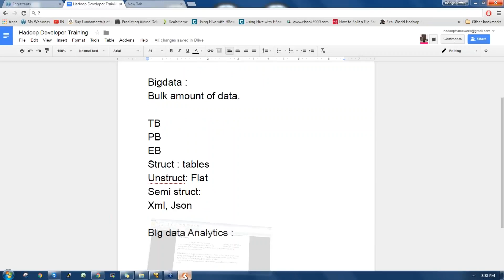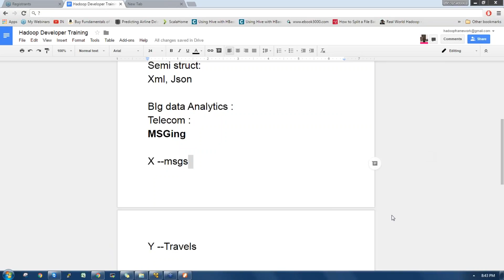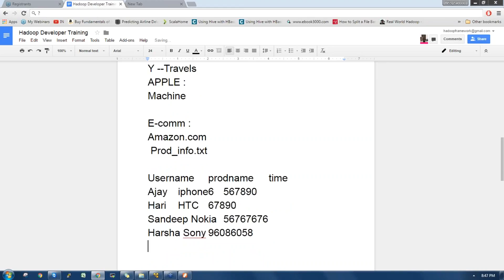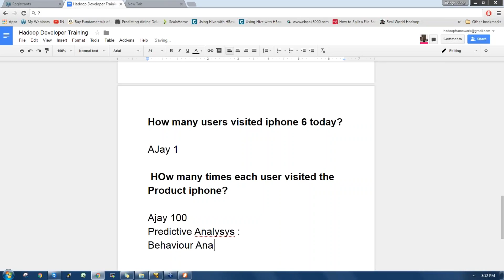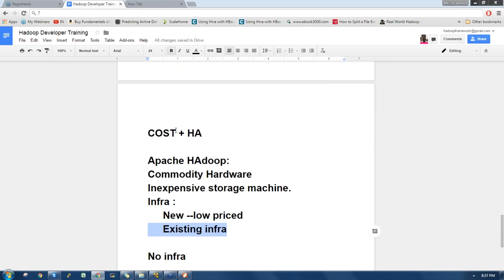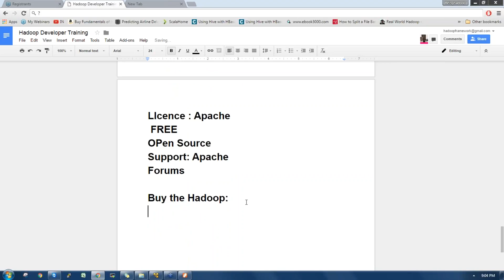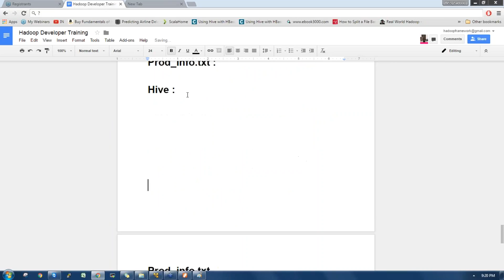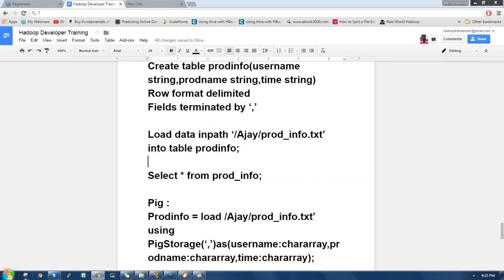Hadoop and Bigdata Introdution